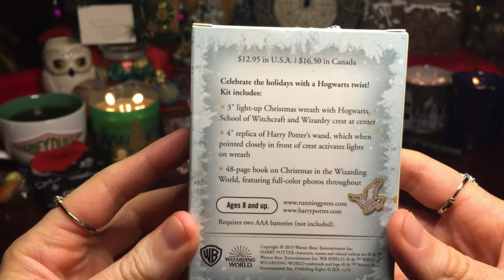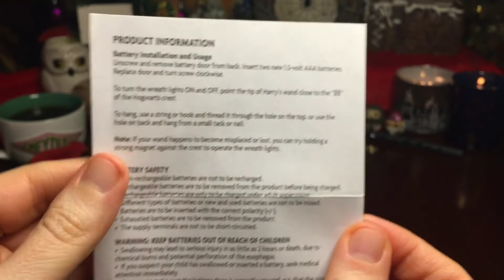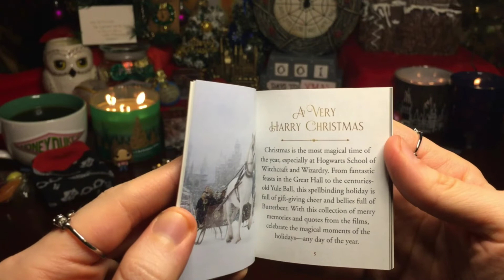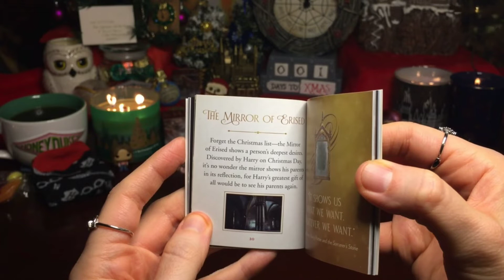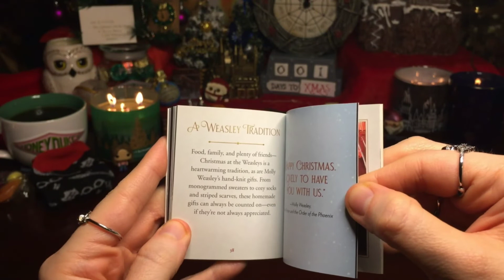HARRY POTTER | HOGWARTS CHRISTMAS WREATH & WAND SET UNBOXING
Witchy Angel unboxing Harry Potter Hogwarts Christmas Wreath & Wand Set and Vlogmas Day 24 four Harry Potter Advent Calendar 2021. Plus, revealing the Charmed Aroma Hermione's Time Turner Necklace Candle, while listening to Christmas music and enjoying the ambience. Grab a snack, a cup of coffee or tea and enjoy the ambience! What do you think of this video?

PROPS:
-Bath & Body Works: Under the Christmas Tree 2021
-Willams Sonoma: Harry Potter Advent Calendar 2021
-Cinereplica: Harry Potter Advent Calendar 2021
-The Carat Shop UK: Harry Potter Advent Calendar 2021
-Funko: Harry Potter Advent Calendar 2021
-The Wizarding World of Harry Potter at Universal Orlando Studio: Honeydukes Candy jar and Honeydukes Mug
-Bradford Exchange: Harry Potter Village Collection Hogwarts castle
-GeekGear: wand, coaster, Hedwig replica, Neville's Remembrall, Hedwig owl pin, ornament, Harry Potter Christmas Wreath pin
-LitJoy: Eeylops Owl Emporium Candle Carousel
-Charmed Aroma: Harry Potter Hedwig Owl Candle Necklace Collection, Hermione's Time Turner Necklace Candle Collection, Harry Potter Hogwarts Ring Candle Collection
-Hallmark: Harry Potter Hogwarts Perpetual Calendar
-Hot Topic: Nightmare Before Christmas Countdown